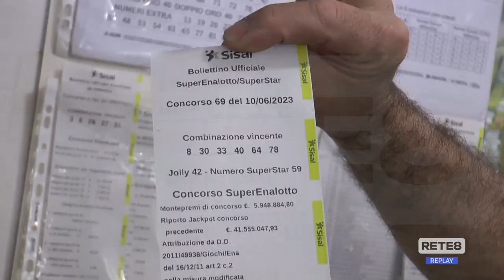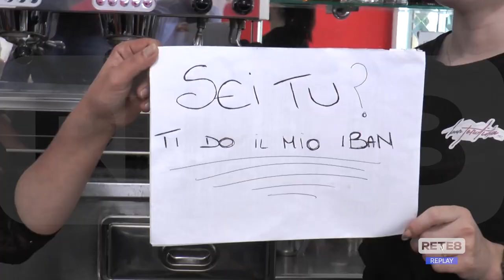Teramo - Un 6 da 42 milioni!